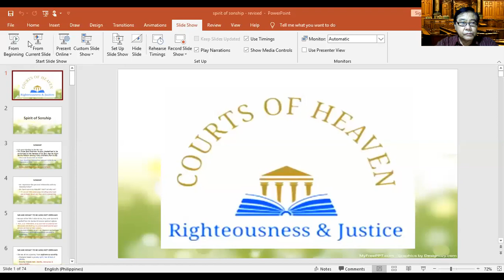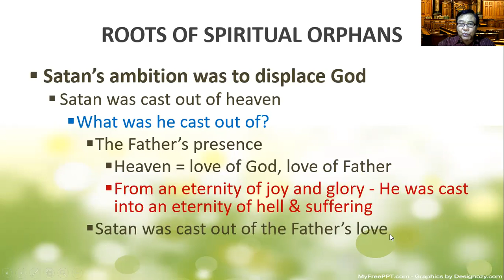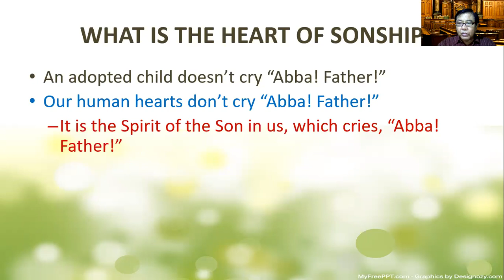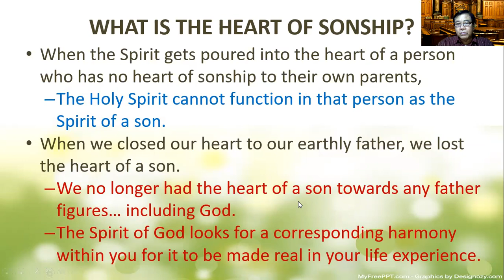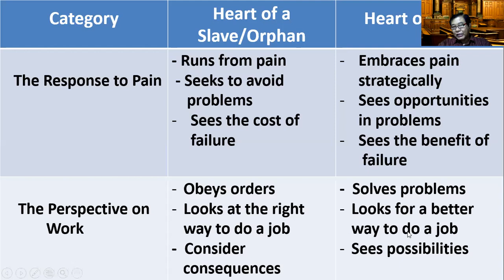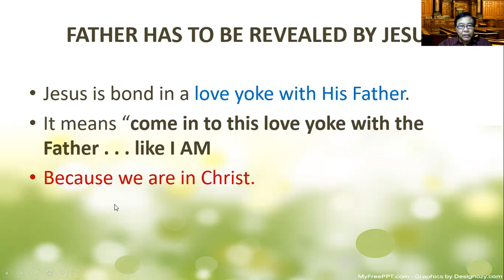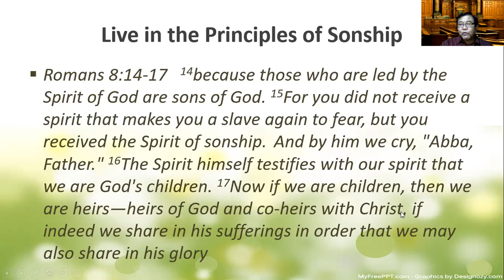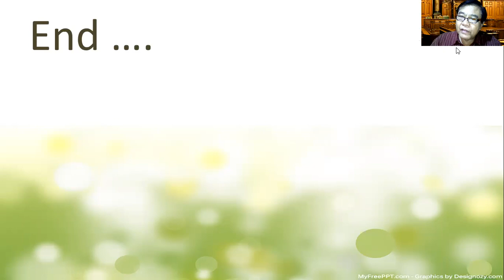spirit of sonship